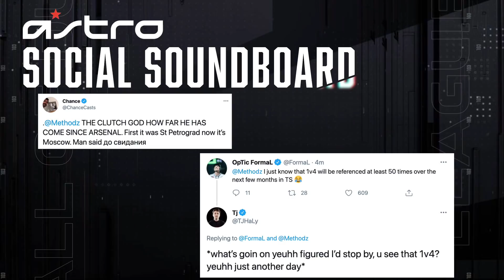vs @TorontoUltra | Stage I Super Week | Day 5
The road to Stage 1 Majors continues with the first ever CDL Super Week. Due to unforeseen circumstances, Week 2 and Week 3 of Stage I are now combined, for one SUPER WEEK with 7 straight days of matches, running from February 22-28.

2021 CDL Rosters:

Atlanta FaZe
— Simp, aBeZy, Cellium, Arcitys
Dallas Empire
— Crimsix, iLLeY, Shotzzy, Huke
OpTic Chicago
— Clayster, Mack, Asim, Diamondcon
Minnesota Røkkr
— Priestahh, Attach, Accuracy, MajorManiak
Seattle Surge
— Octane, Gunless, Prestinni, Loony
LA Thieves
— SlasheR, Kenny, TJHaLy Temp
London Royal Ravens
— Seany, Alexx, Dylan, Parasite
Toronto Ultra
— Cammy, CleanX, Methodz, Bance
Los Angeles Guerrillas
— Vivid, Silly, Assault, Apathy
Florida Mutineers (F3F3)
— Skyz, Neptune, Owakening, Slacked
Paris Legion
— AquA, Fire, Classic, Skrapz